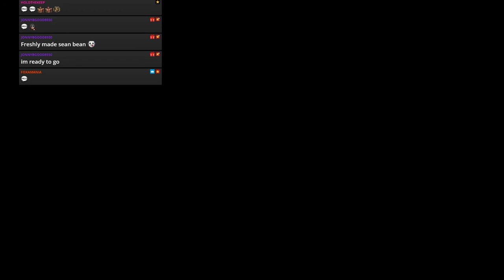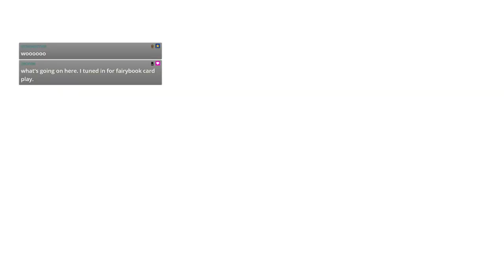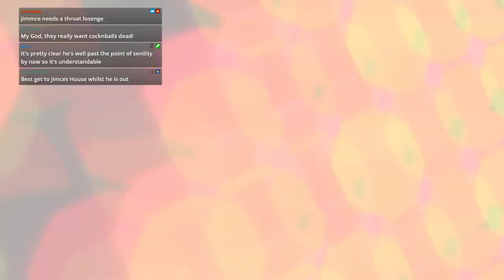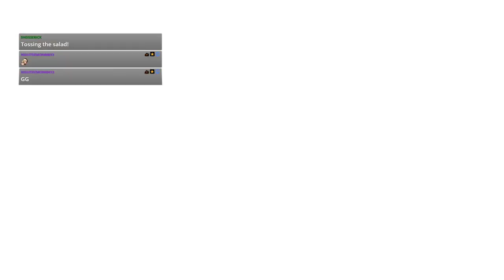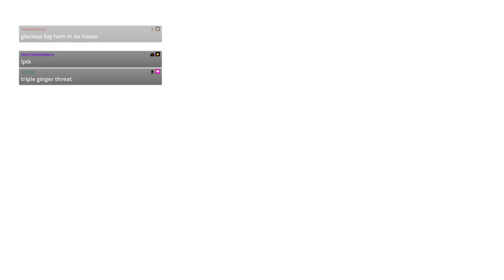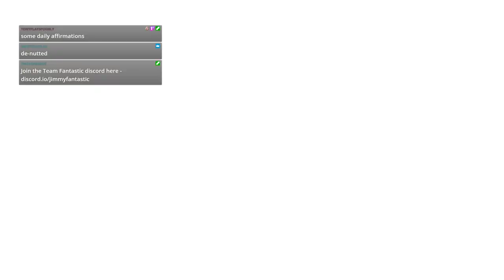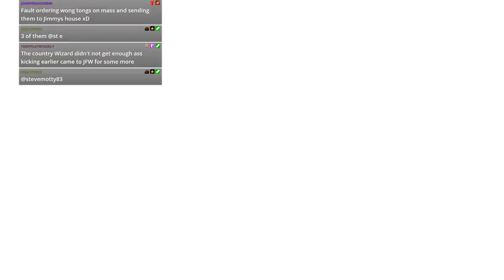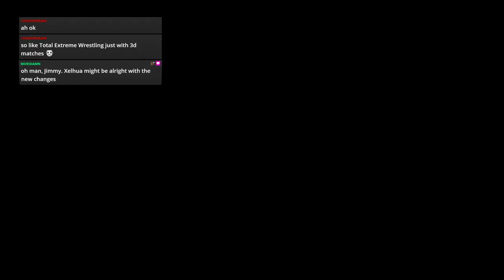WWE 2k19 - JFW Efed - CLAW - Episode 68